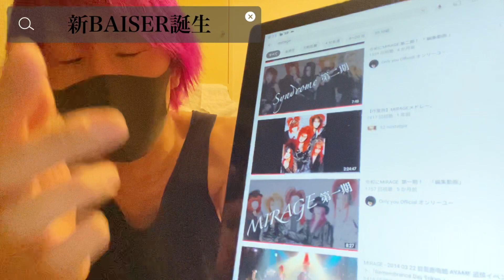新BAISER誕生！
今回のタイトルは、新BAISER誕生にしました。
前回に引き続き９０年代に活動してたバンドBAISERの紹介です。
気になる人は動画をご覧ください！

(BAISERというバンド！)

(ローディーの集まり！)

(Sakitoさんと参政党へ！)

(転落したバンド！)